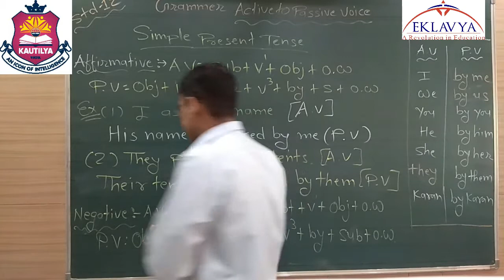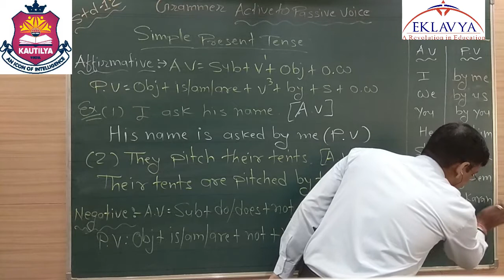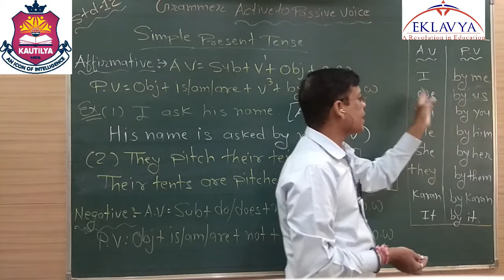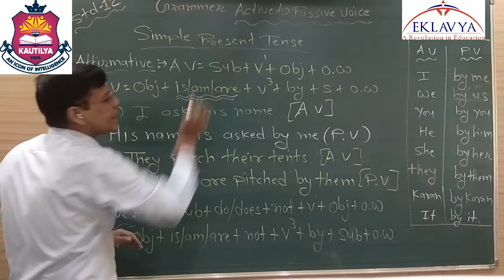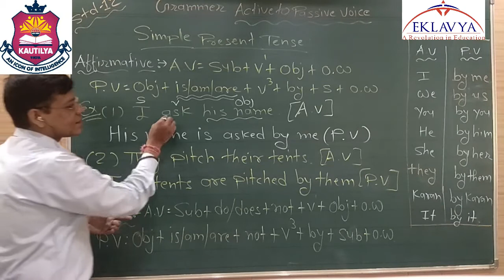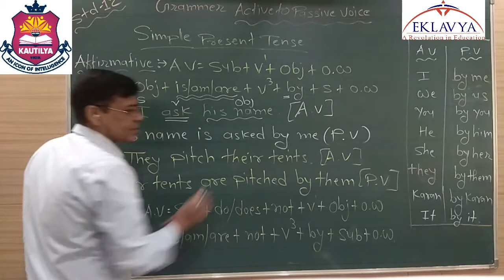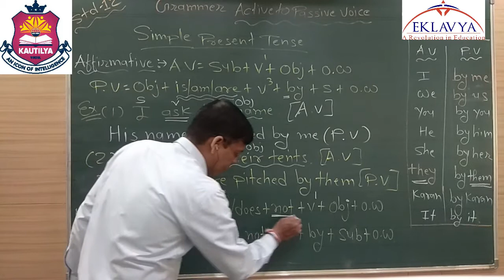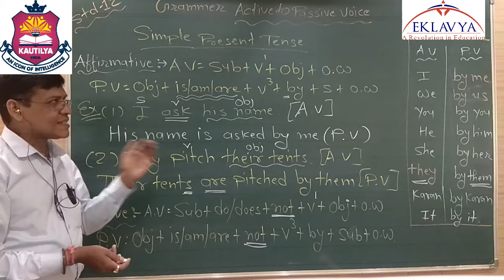CHANGE THE VOICE/ PART-1/12TH COMM/ ENGLISH GRAMMAR/EKLAVYA VASTRAL.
EKLAVYA EDUCATION,
VASTRAL, AHMEDABAD - 382418.
STD - 12 COMM
SUB - ENGLISH GRAMMAR
TOPIC - CHANGE THE VOICE ( PART-1 )